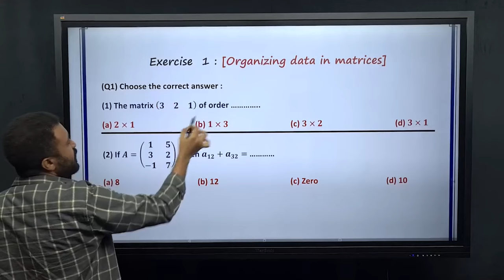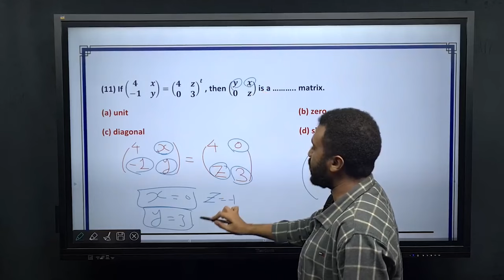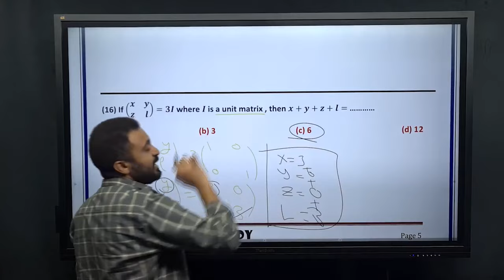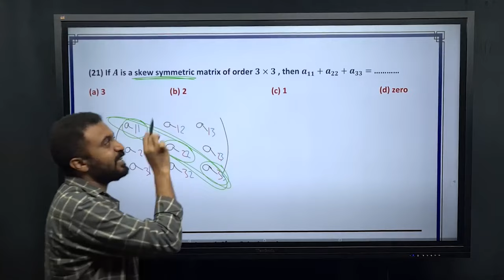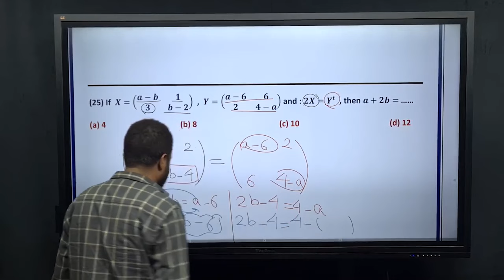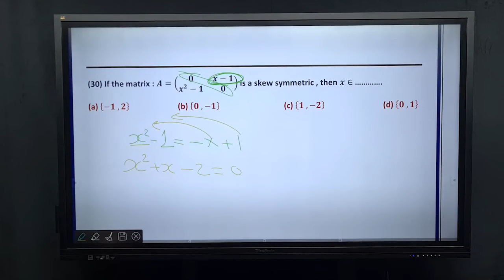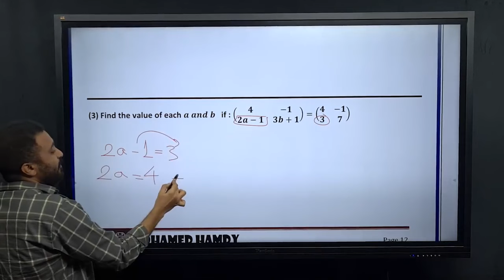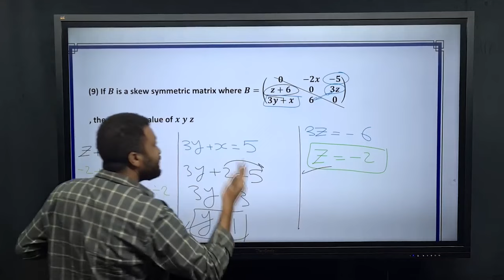Homework - secondary 1 "Algebra" unit 1 Lesson 1 - second term